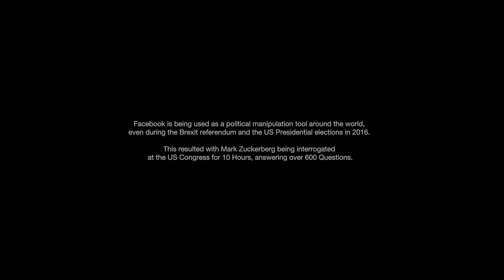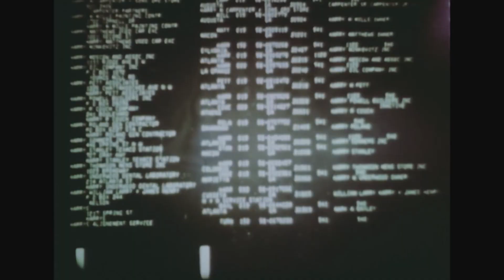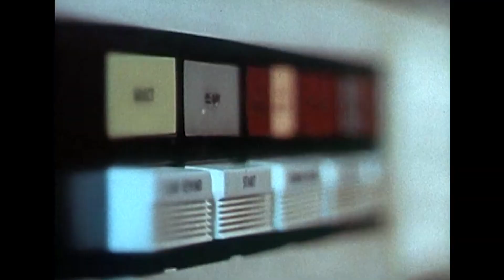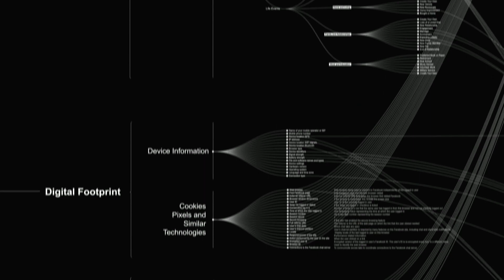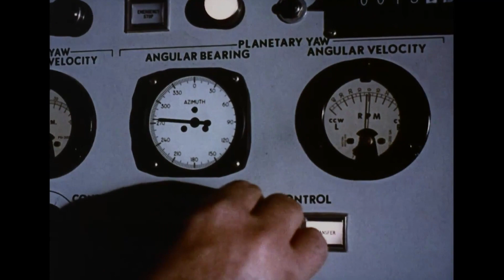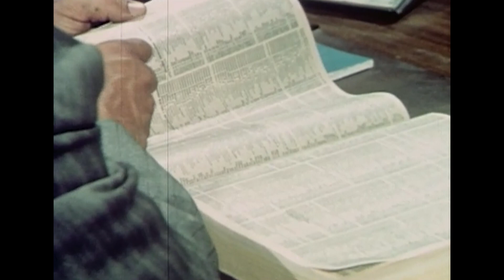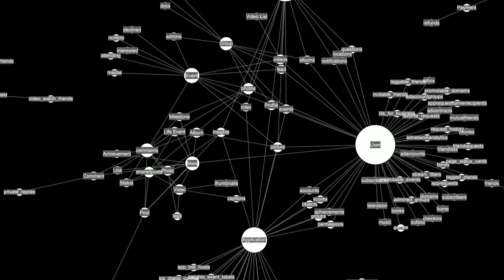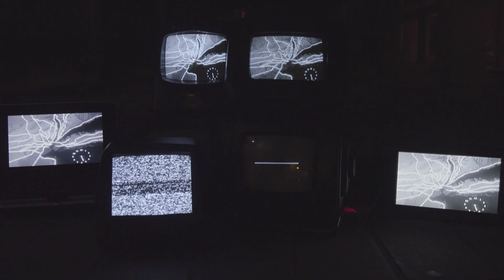A Dialogue on the Facebook Algorithm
During the past few years, Facebook has managed to connect virtually the whole world in a single social app, free of charge and available to anyone on the planet. It has become an inevitable part of social interactions, advertising and political campaigns. SHARE Lab investigated the Facebook Algorithm and uncovered the vast human profiling project in the background.

Featuring: Vladan Joler and Andrej Petrovski
Directed and edited by: Nemanja Babić and Andrija Kovač
Producers: Danilo Krivokapić and Andrej Petrovski
Cinematographers: Andrija Kovač, Danilo Krivokapić and Vladimir Miladinović
Audio: Filip Milošević and Nikola Cvijanović
Production assistant: Milica Čubrilović